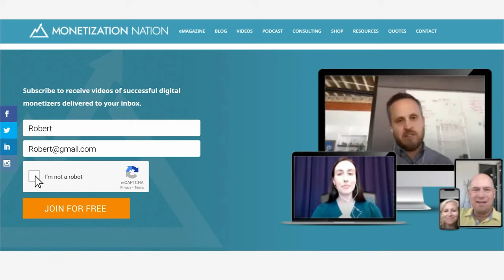How to Instantly Increase Your ROI (with Jon Weberg)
00:00- Introduction & Key Takeaways
01:45- Jon’s Passions
02:45- Favorite Sales Strategy
05:43- Why You Shouldn’t Use Outside Capital
08:26- How to Scale Your Business Without Taking Capital From Investors
13:44- How to Improve Your Offer to Increase Your Prices
16:40- How to Reduce Cost and Increase ROI
25:52- Conclusion

How to Instantly Increase Your ROI

By the age of 23, he was a 2X self-published author and had helped clients in industries such as SaaS, Ecommerce, coaching, and more. Jon currently spends his time helping entrepreneurs scale their businesses profitably without outside capital.

In today’s episode, we’re going to discuss how we can instantly increase our ROI (return on investment).

We will cover the following key takeaways:

👉 There are many different ways entrepreneurs can fund their business themselves. We don’t have to use outside capital.
👉 To increase our ROI instantly, we may be able to raise our prices.
👉 The certainty of getting the result that the product will deliver and the reduction of risk increases our value.
👉 We should follow-up with our customers as this helps us build and maintain our relationships.
👉 Split testing helps us determine what works so we don’t waste time and money on things that don’t work.